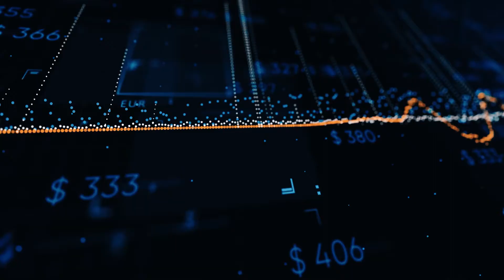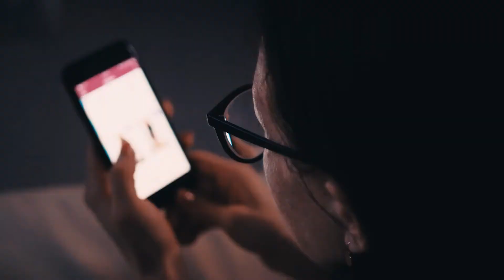Session 4: Healthcare’s Transformation Has Reached Its Tipping Point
Healthcare leaders are experiencing massive disruption and financial losses due to the pandemic. Lost revenue, interrupted and unpredictable cash flow, pay cuts, unprecedented levels of stress for clinical and non-clinical employees alike – these are just a few of the many challenges facing healthcare organizations.

Every level of operations has been affected. We need massive transformation, renewal and reinvention across the board – for everything from patient experience, workforce safety and productivity, consumerism, supply chain stabilization, talent management, financial strategies and board composition that must be reimagined quickly. In this session, we discussed what transformation looks like and what resources are needed to make it happen.